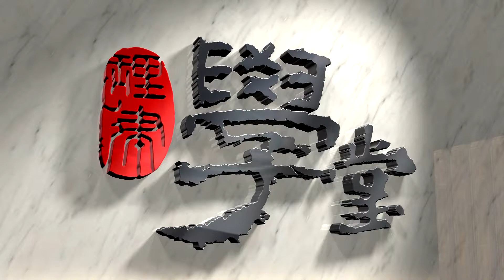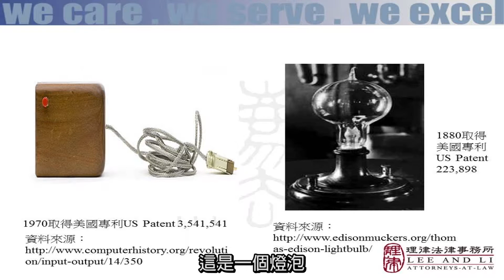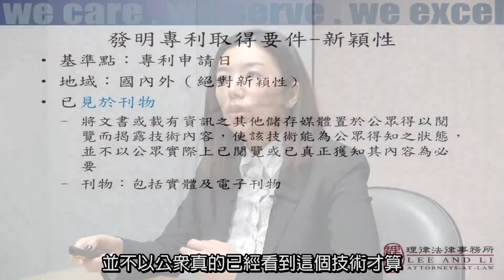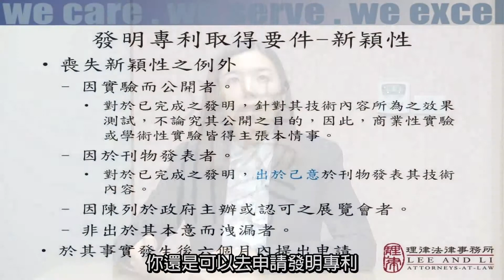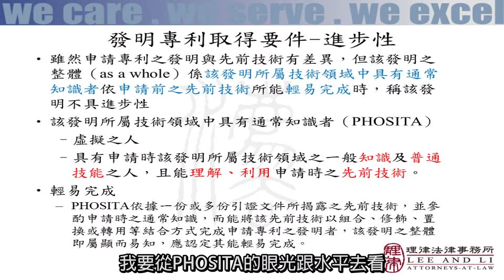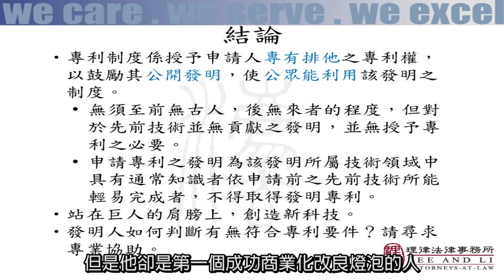是否要到前無古人、後無來者的程度才能取得專利權？陳佳菁律師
在我國法下，取得發明專利須具備三大要件：第一個是產業利用性，必須要有產業上的利用價值；第二個是新穎性，須與申請日前已經存在的技術有所區別；第三個則是進步性。專利的申請是否一定要前無古人、後無來者？什麼樣的程度才能夠取得發明專利呢？